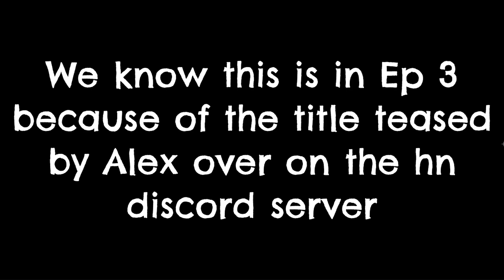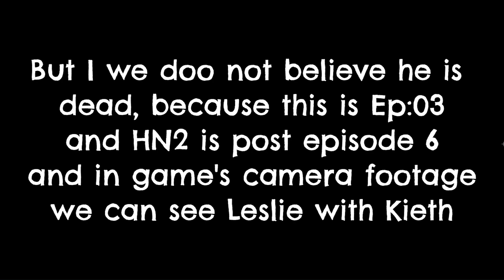Hello Neighbor Welcome to Raven Brooks - What to expect in Episode 3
In this video, I am going over everything you can expect for the upcoming third episode, and we have lots of information.
CREDITS:
The Question "are we gonna hear Delroy episode 3" asked by Farmer Enthusiast, The Return, on the Hello Neighbor Discord Server